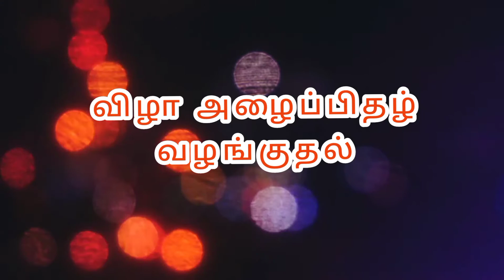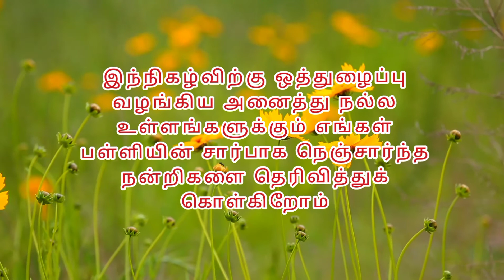SMC RECONSTRUCTION 2022-2023 smcreconstruction smc smc members